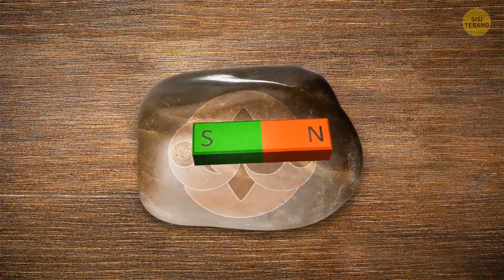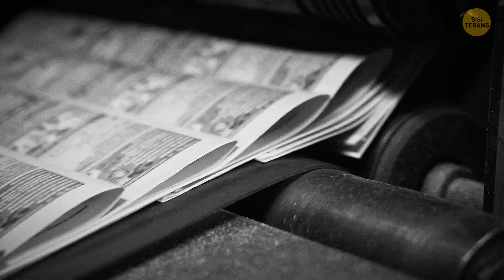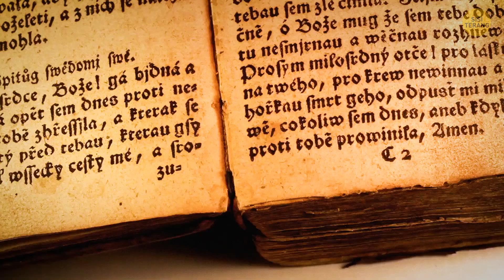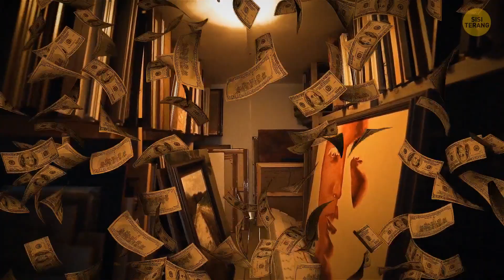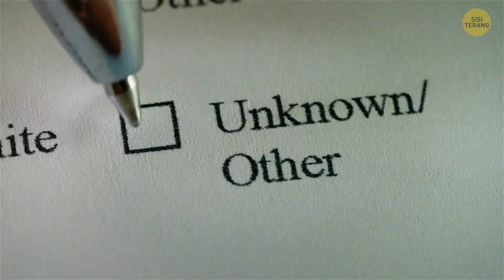Apa Batuan Misterius Ini Benar-Benar dari Ruang Angkasa?